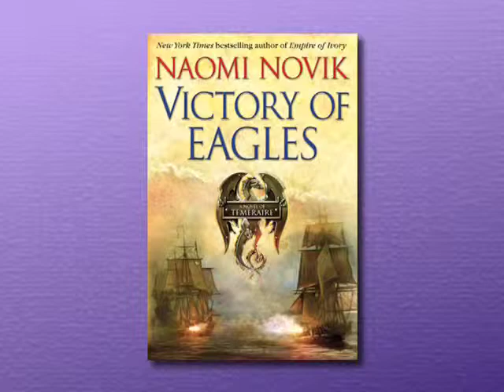Naomi Novik interview - Victory of Eagles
In this interview with author Naomi Novik, she discusses her novel Victory of Eagles, the fifth book in her Temeraire series.  Ms. Novik also talks about her involvement with the Organization for Transformative Works.
This interview was recorded in 2008 and originally shown as part of episode #215 of Fast Forward: Contemporary Science Fiction. This video replaces an earlier video that was posted on YouTube at a lower video quality.